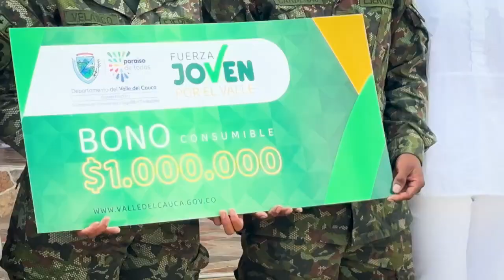Con el bono de ‘Fuerza Joven’ soldados vallecaucanos podrán ayudar sus familias